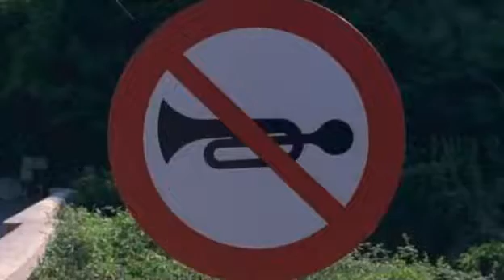Basilicata coast to coast 1